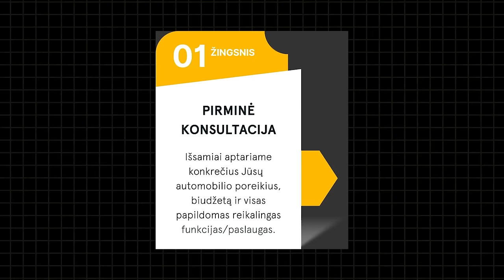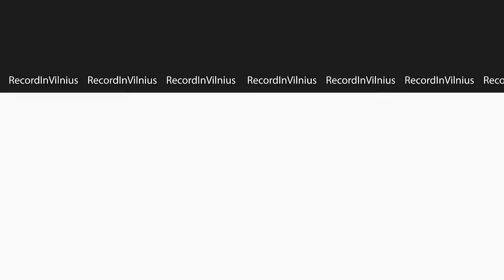DEPRESIJOS PSICHOLOGĖ: Perfekcionizmas, DEPRESIJOS mitai, kaip atpažint, gydymas | Tapk Geresniu 048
Depresijos psichologė, Aušra Mockuvienė, pasakoja apie ligos etapus, išankstinius simptomus ir gydymo galimybes. Kodėl nerimaujame ar siekiame tobulumo, prie ko tai priveda ir ką su tuo daryti. Viskas laidoje "Tapk Geresniu".

Laikai:
0:00 pradžia
0:56 sergančiųjų depresija skaičiai
5:01 socialinių tinklų, priklausomybių įtaka
9:36 depresijos rūšys
14:38 psichosomatika, paveldimumas
24:21 depresijos mitai
38:52 baimė kreiptis dėl depresijos
43:14 blogiausias depresijos scenarijus
48:50 perfekcionizmas
1:01:37 pandemijos įtaka depresijai
1:07:20 savižudybė, patyčios
1:12:17 saikas
1:19:44 atsisveikinimas